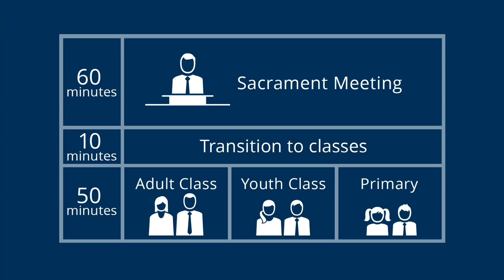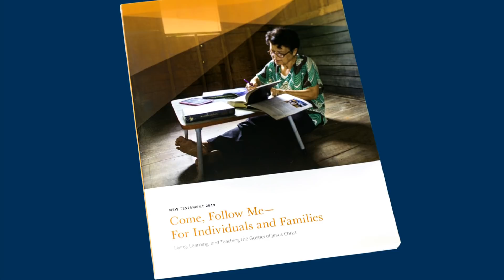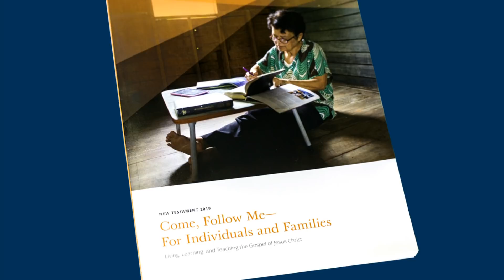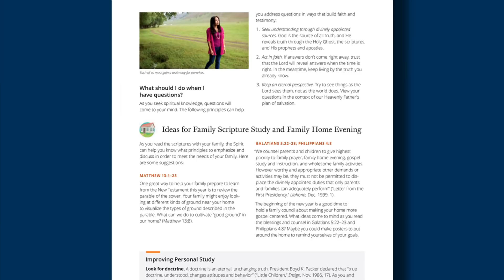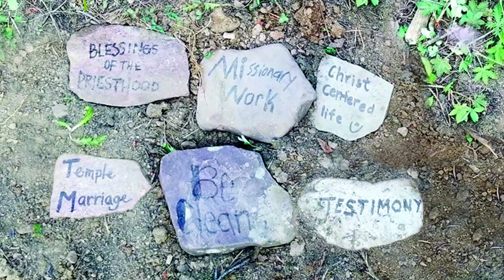Субботняя утренняя сессия